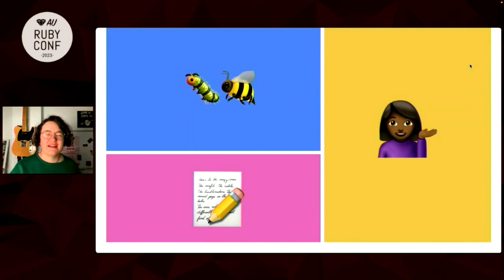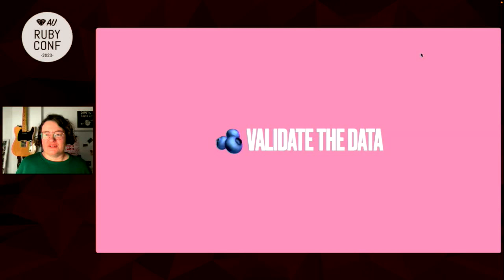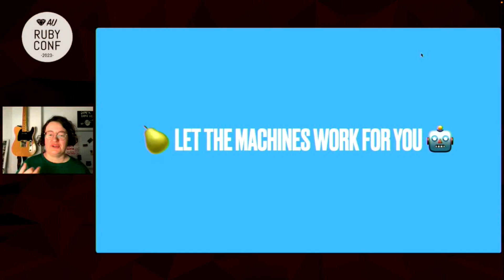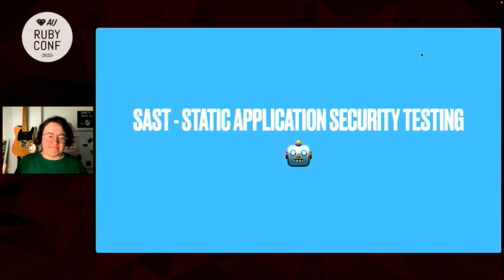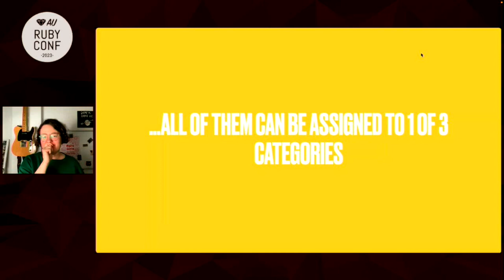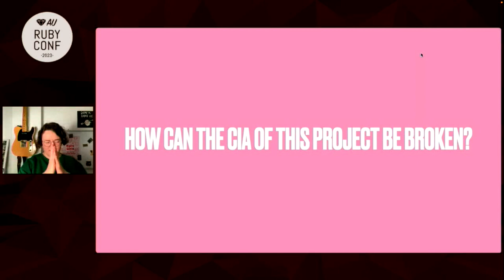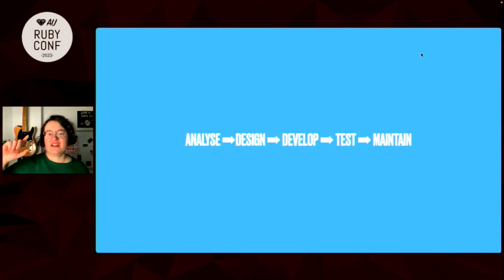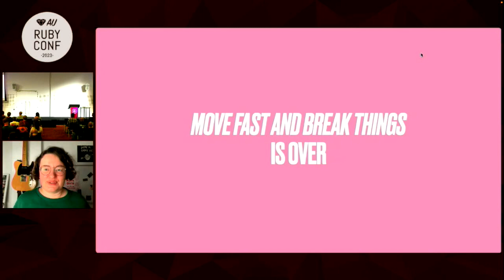"Security Doesn't Have To Be a Nightmare" - Wiktoria Dalach (RubyConf AU 2023)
(Wiktoria Dalach) How to build secure products? After 9 years of coding, I moved to the security team where I discovered a better, more manageable approach to security. From my talk, you will learn how to design with security in mind so that security isn’t a blocker but an enabler for innovation.

Fri Feb 17 16:00:00 2023 at Plenary Room